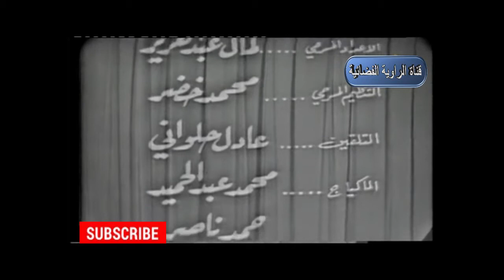مسرحية كوميدية | مسرحية من سبق لبق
لمشاهدة أفضل الأفلام والمسلسلات والمسرحيات ومتابعة أخر أخبار المشاهير وتستمتع معنا بالقصص الواقعية والحقيقية والعديد من الفيديوهات والاقسام الرائعة هنا

لا تنسى أن تدعمني بلايك (👍) للفيديو وتشترك في القناة لو أول مرة تزور هذي القناة الأن

وجودك أكيد
يشرفني، ولا تنسي تفعيل  زر التنبيهات (🔔)  حتى يوصلك إشعار 🤳 بأي فيديو جديد، وتكون أول واحد يشوفه 😊

قناتنا ليست عالمية لكنها تضم احلى الناس أحبكم ..
لا تنسو دعمنا من خلال إشتراك وإعجاب بالفيديو ومشاركتنا تعاليقكم الرائعة :

◆◇◈ ◆◇◈   تنبيه مهم : ☑️    ◆◇◈ ◆◇◈

يتم إنشاء هذه القناة للترويج للأفلام الرائعة، وكذلك المنتجين. على الاطلاق، لا يقصد التعدي على حق المؤلف. هذه القناة لا تدعي حقوق الملكية أو على محتويات نشرها. إذا كنت ترغب في إزالة المسار، يرجى إعلامنا حتى نتمكن من إزالته من قناتنا على الفور .